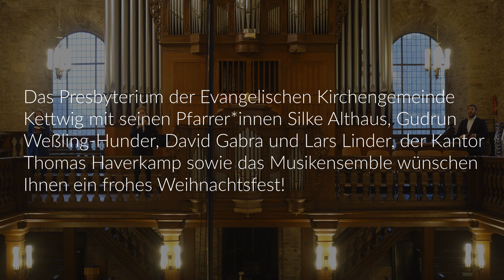Weihnachtsgruß der Ev. Kirchengemeinde Kettwig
Das Presbyterium der Evangelischen Kirchengemeinde Kettwig mit seinen Pfarrer*innen Silke Althaus, Gudrun Weßling-Hunder, David Gabra und Lars Linder, der Kantor Thomas Haverkamp sowie das Musikensemble wünschen Ihnen ein frohes Weihnachtsfest!

Mitwirkende
Pfarrer*innen Silke Althaus, Gudrun Weßling-Hunder, David Gabra, Lars Linder

Musik
Helena Günther, Sopran
Johannes Wedeking, Bass
Priscila Rodriguez Cabaleiro, Violine
Constanze Petersmann, Oboe
Thomas Haverkamp, Orgel, Klavier

Ton/Bild: Benedikt Fuchs